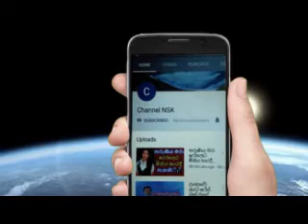රවීගේ දියණිය ඔනෙලා කරුණානායක CIDයට onela karunanayaka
onela karunanayaka

බිරිය මරන්න දුන් කොන්ත්‍රාත්තුව අතේ පත්තු වූ හැටි

හිස්බුල්ලාට සෞදියෙන් කෝටි 300 ක් ආවේ කොහොමද baticalow campasහිස්බුල්ලාට

නාමල් රාජපක්ෂ මහතාගේ විවාහය තංගල්ලේදී Namal rajapaksha wedding

සෞදියෙන් කෝටි 300 ක් ආවේ කොහොමද baticalow campas
හිස්බුල්ලාට සෞදියෙන් කෝටි 300 ක් ආවේ කොහොමද baticalow campas